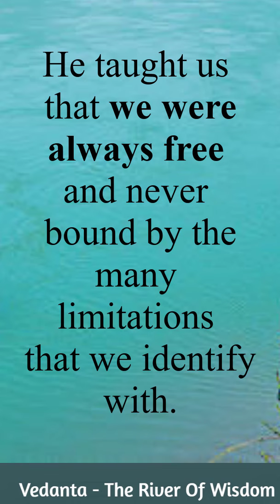Podcast 239 - Setusama - Four easy ways to cross over or spiritual obstacles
Setusāma is a mantra from the Sāma Veda which was Pujya Swami Dayananda ji's favourite mantra from that Veda. It speaks of 4 Setus - bunds that are meant to cross over by living four values and progress spiritually. That it has its own beautifuI melody is an added joy.

Pranaams to Pujya Swamiji on his birth anniversary today and Happy Independence Day to India.